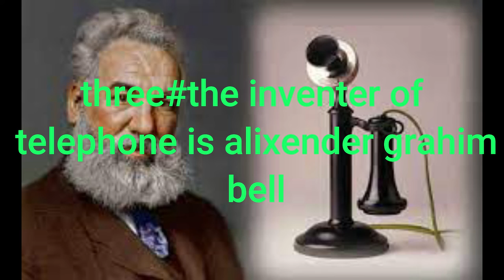top 3 invention#youtube#short#best#inventer#name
Hello Everyone!
Welcome to "PCBM science amazing"

Also SHARE videos with your friends who are interested in this topic.